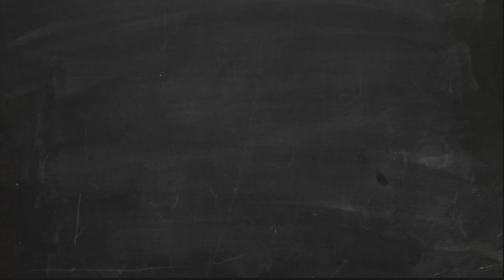EGG ROULETTE CHALLENGE | Mother's Day with Danial Ron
Everyday is mother's day. Love you mom.

Thanks to Danial and mom, and also I love you MOM :)